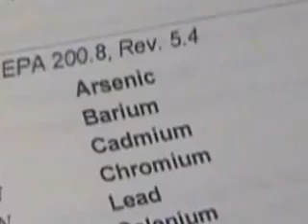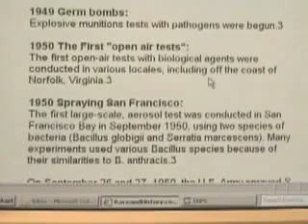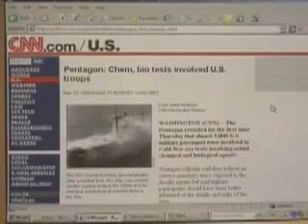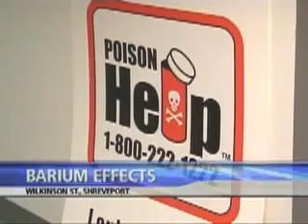Government ADMITS secretly SPRAYING POISON on us!!! Also admit secret tests hundreds of times!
Government damages our immune system.. What are they planning?